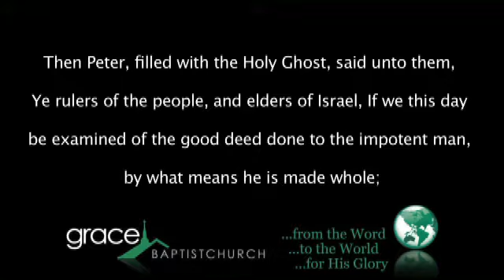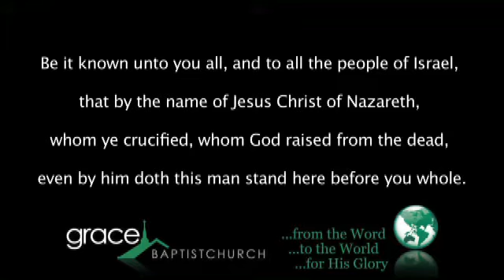A biblical response to Persecution and Trials ~The Book of Acts series by Alan Benson